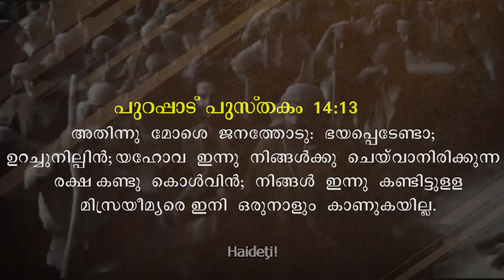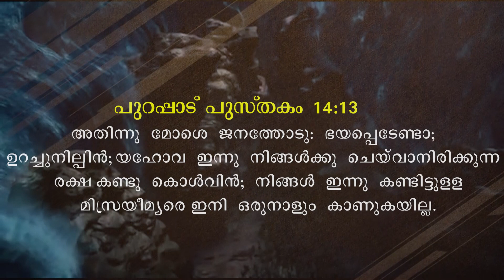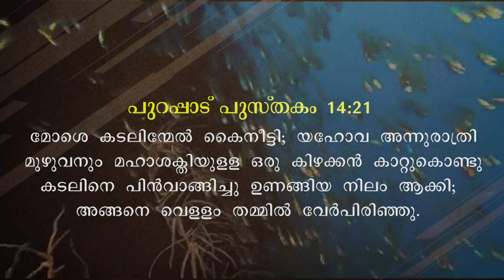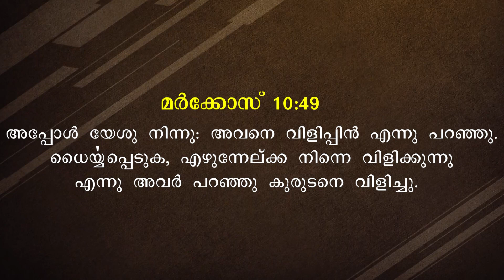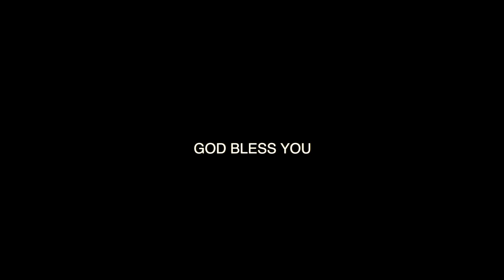Stand Firm, God Will Open The Way | Malayalam Christian Message | Morning Motivation | Pr Roy Henry.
ഉറച്ചുനിൽക്കുക, ദൈവം വഴിതുറക്കും
Stand Firm, God Will Open The Way. A Blessed Malayalam Christian Message By Pastor Roy Henry
Blessed Morning Motivation Message
Pr Roy Henry